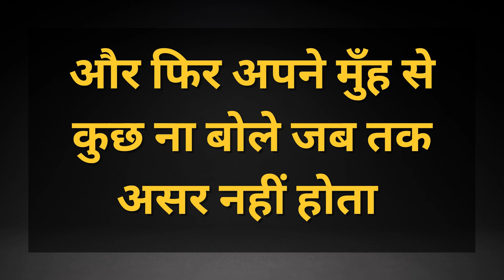बिना बिना आज देके जाएगी वो चीज़ जो आप हमेसाह और हर रोज सोचते हो